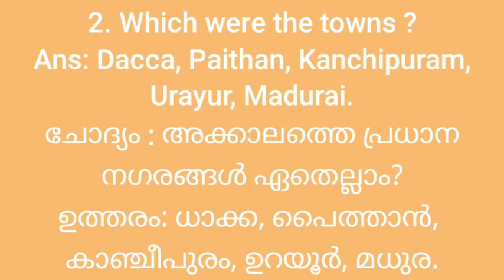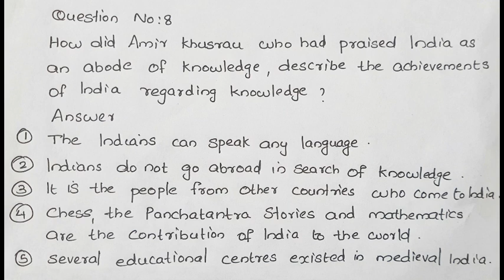STD 6 SOCIAL SCIENCE ENGLISH AND മലയാളം MEDIUM NOTES CHAPTER 2, PART- 3